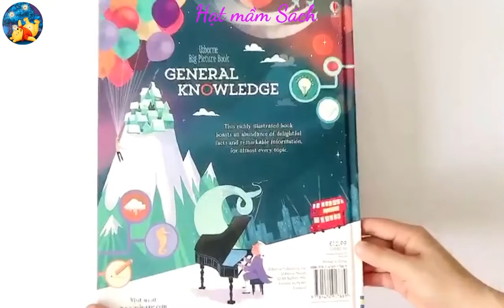General knowledge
𝐁𝐈𝐆 𝐏𝐈𝐂𝐓𝐔𝐑𝐄 𝐁𝐎𝐎𝐊 𝐆𝐄𝐍𝐄𝐑𝐀𝐋 𝐊𝐍𝐎𝐖𝐋𝐄𝐃𝐆𝐄
Một tựa sách tranh khổng lồ thuộc thể loại khoa học thường thức bao gồm kiến thức tổng quát ở nhiều lĩnh vực liên quan đến đời sống động thực vật, đồ ăn thức uống, cơ thể con người, đất nước xưa và nay, các phương tiện giao thông, những phát minh vĩ đại, những công trình đồ sộ trên thế giới, không gian vũ trụ bao la.
Các bạn có biết:
- Ai là người đầu tiên đi bộ vòng quanh thế giới?
- Kangaroo con hay còn gọi là Joey sẽ ở trong chiếc túi của Kangaroo mẹ trong vòng bao lâu không?
- Loài côn trùng nào được cho là khỏe nhất mạnh nhất?
- Trong một phút thì bạn nháy mắt bao nhiêu lần? Não bộ của chúng ta dường như ngừng phát triển ở độ tuổi 25?
- Chiếc xe buýt màu đỏ tại London được sản xuất vào năm nào?
- Cà chua có rất nhiều màu như xanh, vàng, tím, đen và đỏ.
- Wolfgang Amadeus Mozart bắt đầu sáng tác nhạc vào năm 1761, khi ông mới chỉ là một cậu bé 5 tuổi.
Và còn rất nhiều điều thú vị về thế giới rộng lớn ngoài kia đang chờ bạn cùng con khám phá trong tựa sách này.
🌿Thông tin sách:
- NXB: Usborne
- Định dạng: Hardback
- Số trang: 32
- Khổ sách: 296 x 246mm
- Độ tuổi: 5+
- Giá bìa: 12.99 bảng ~ 428k
- Giá Hạt Mầm Sách: 286k
🦋Hạt Mầm Sách - Khơi Nguồn Trí Tuệ🦋